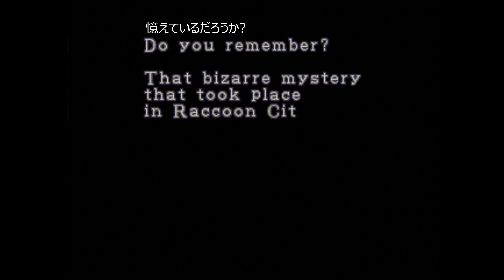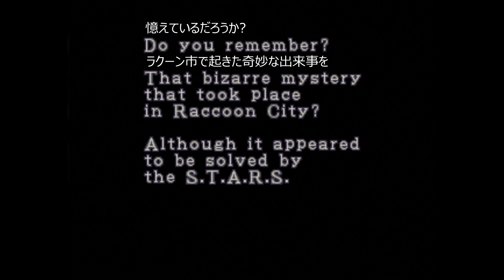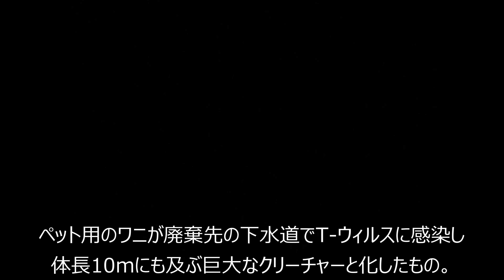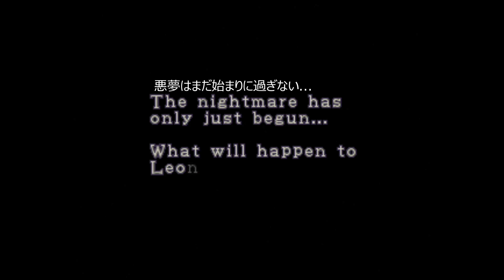【雪】350名様記念!!今では珍しいゲームやるお！【バイオハザード2：体験版】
1997/9/25 発売(同梱) PS用ソフト「バイオハザード2 トライアルエディション」

~思い入れ~
バイオハザード ディレクターズカットVerのソフトを持っていた知人がいた。
貸してもらってとりあえずバイオ1をプレイしたところ
あまりに難しくて詰んでしまった(だいぶ序盤で)
あまり面白さを感じず同梱されていたもう一枚のディスクを手に取った。
そう、これがバイオ2の体験版である。
操作は同じ、最初から銃は持っている(尚初見はクリスだった模様)
撃って進むだけの簡単な作業、謎解き一切なし、すぐ終わる。
こんな魅力的なゲームは無いと「飽きないのか？」聞かれるまでやった。
とまぁ結構思い出深い作品です(*'▽')